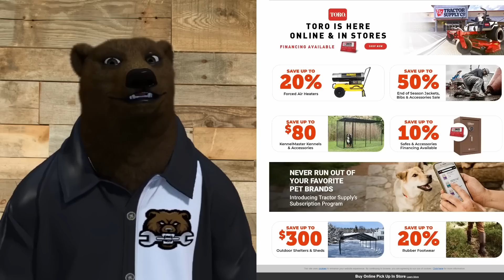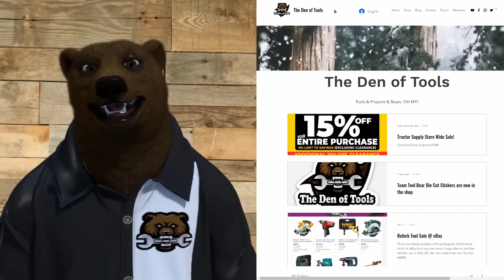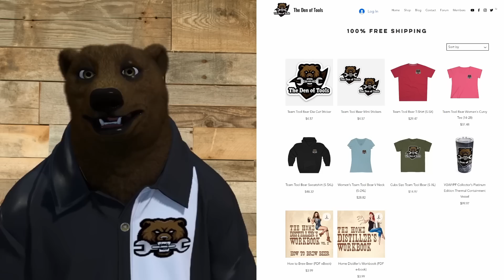Tractor Supply Huge Sale 15% Store-Wide + 25% Clearance!!! (Coupon Link Below)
If you have non-business related questions please post them over in the forums

And no, we don't talk about how we do "The Bear", sorry.